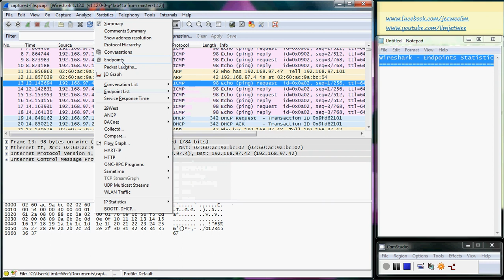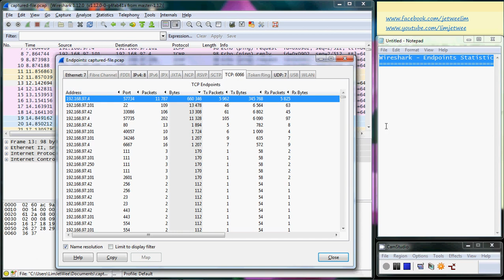Wireshark Endpoints Statistic